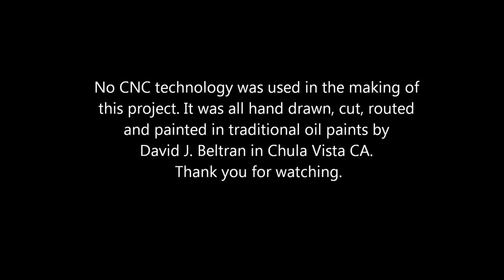Blood Bones...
The body was made of scrap Alder. And hand drawn over an 'S' shaped body. It was then hand routed, bored out and sanded. Once it was complete the body was sealed using a paint brush. Then primered in gray and painted flat black. once it cured I painted with traditional oil paints. The body has been sealed in clear and is curing. I am currently making a reverse 'banana' shaped neck out of hard maple with an ebony fingerboard. Nut width will be 1-3/4 inches tapering down to a industry standard of 2-3/16. Fretboard radius will be 16" and it'll be fretted with Dunlop jumbos.Custom 'red' fret board markers will be added. It will be outfitted with a Floyd. I will replace the original block with a brass sustain block and install a EVH D-Tuna. All hardware will be black and the pick up of choice will be a Duncan (red bobbin) hummer model yet to be determined. Enjoy!